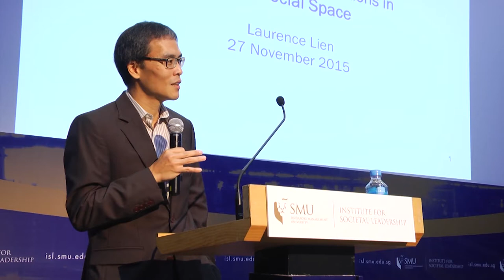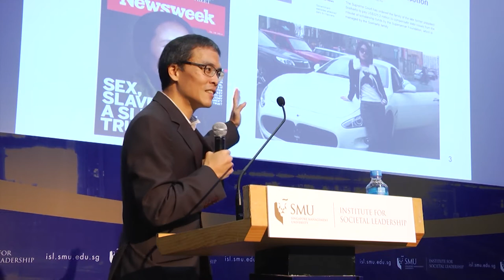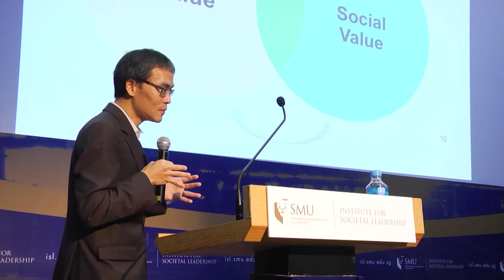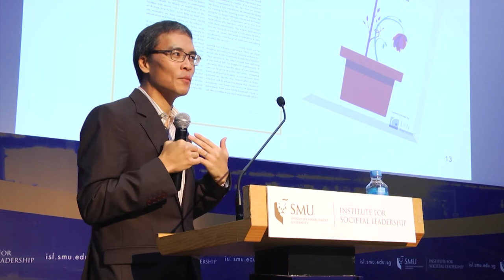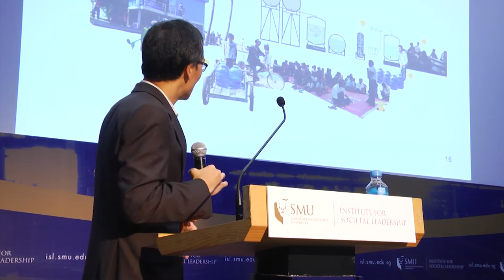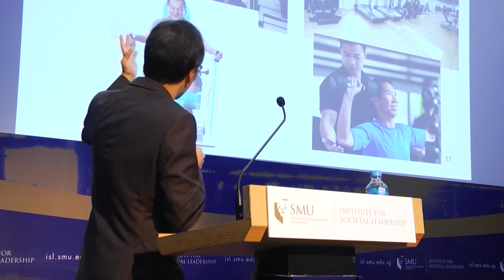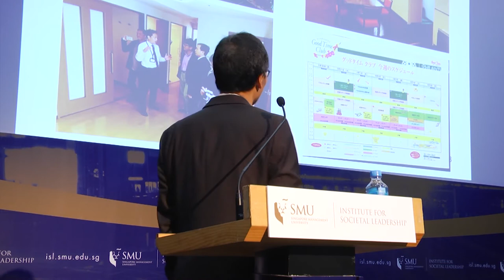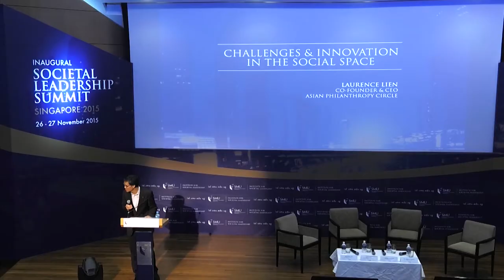[ISL SMU Summit 2015] Laurence Lien - CHALLENGES & INNOVATION IN THE SOCIAL SPACE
Innovation has been the answer to many challenges in the business world for decades. With tougher economies, radical shifts in opportunities and exceedingly demanding expectations, innovation has taken on another dimension in the social sector. Individuals and organisations are rising to the challenge and are examining issues with new lenses and approaching them creatively. How will innovation disrupt the social space? How can societal leaders drive innovation and establish innovative cultures?

Speaker: Mr Laurence Lien, Co-Founder & CEO, Asian Philanthropy Circle

Summit Day 2: 27 November 2015